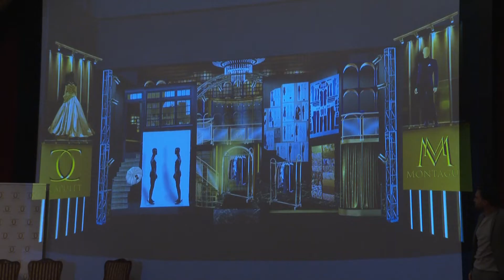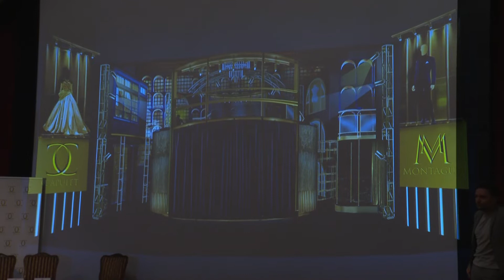Elkezdődött a Rómeó és Júlia olvasópróbája